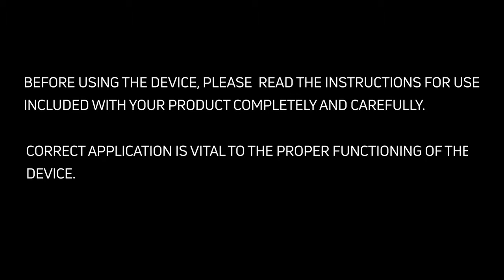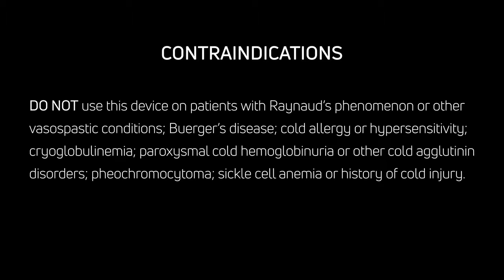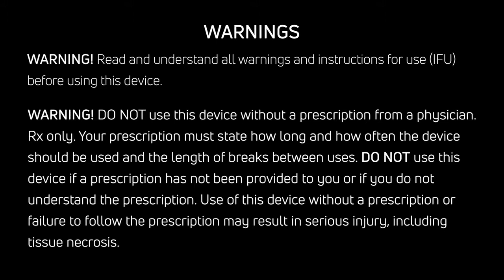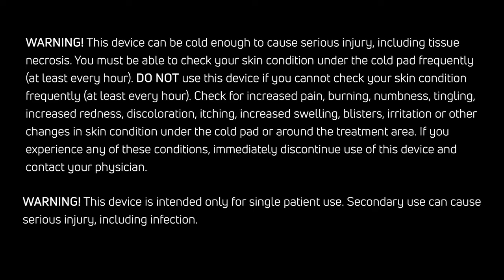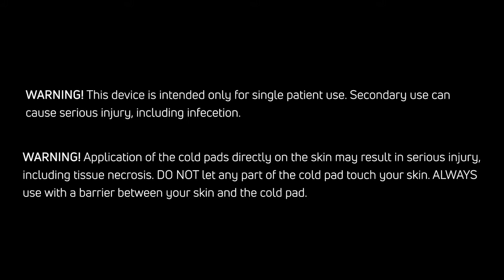How to use DonJoy Wrap-on Pad And Cold Pad For Ankle Applications?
DonJoy IceMan CLEAR3 Cold Therapy Unit With Ankle Pad provides a clear advantage with controlled delivery of cold therapy helping patients and medical practitioners to easily manage post-operative pain and swelling. The IceMan CLEAR3 cold therapy unit helps reduce pain and swelling. It provides extended cold therapy as directed by a medical professional. It utilizes DonJoy’s patented semi-closed loop circulations system, which maintains consistent and accurate temperatures.